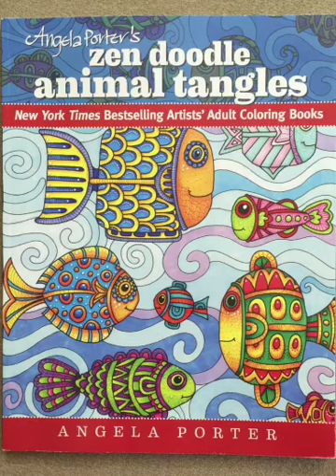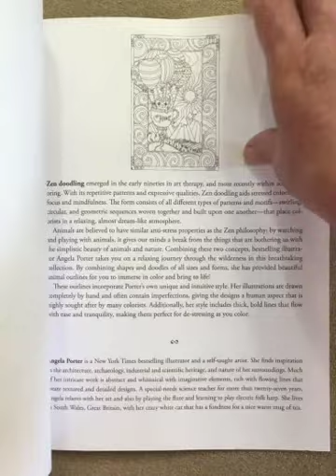Angela Porter's Zen Doodle Animal Tangles flip through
This is a silent flip through of the Angela Porter's Zen Doodle Animal Tangles coloring book.